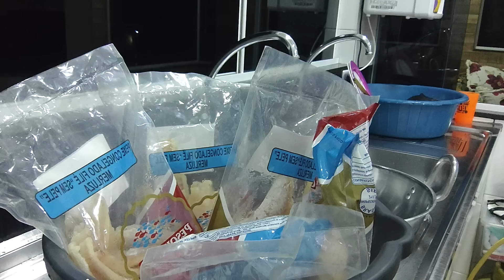Como fazer um filés de peixe delicioso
LINK DO CARDAPIO LOGO A BAIXO

LINK DOS MEUS INSTAS!